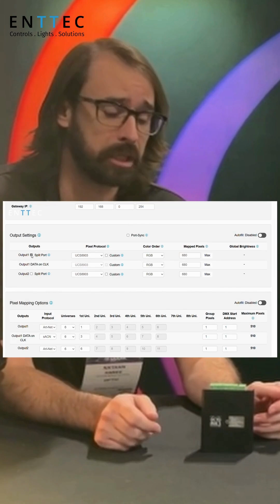Octo Mk3 LED Pixel Controller Demo | IAAPA 2025 Walkthrough | ENTTEC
Octo Mk3 LED Pixel Controller - Complete Feature Walkthrough from IAAPA 2025

Join Nathan and Andrew on the IAAPA show floor as they demonstrate the capabilities of ENTTEC's new Octo Mk3 LED pixel controller—the next generation of professional lighting control technology.

In this video, we cover:
- 32 universes of expanded output capacity
- Flexible port configuration for custom project requirements
- Port Sync technology for seamless synchronization
- Streamlined workflow designed for faster deployment
- Real-world applications for themed attractions and installations

Perfect for lighting designers, system integrators, and technicians working on complex LED pixel control projects.

💬 Questions about the Octo Mk3? Drop them in the comments